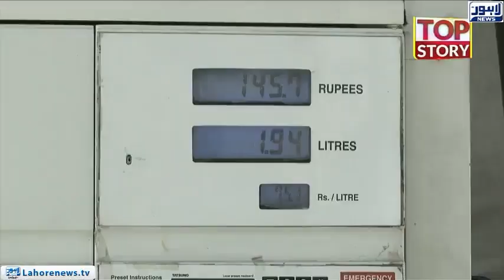Lahore ma Petrol ki Shortage | Awaam ma Shadeed Gham o Gussah | Top Story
Lahore ma Petrol ki Shortage | Awaam ma Shadeed Gham o Gussah | Top Story EP-880 | Lahore News HD